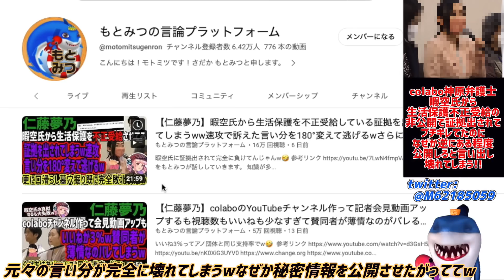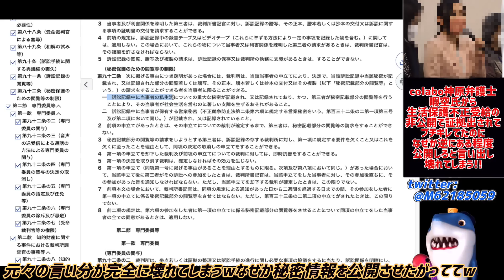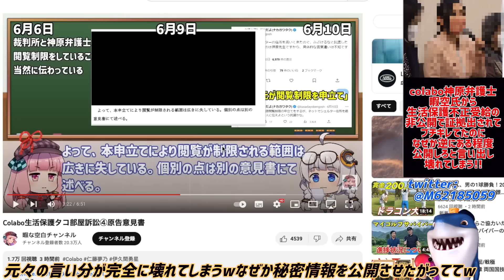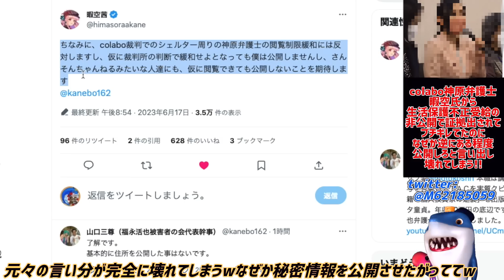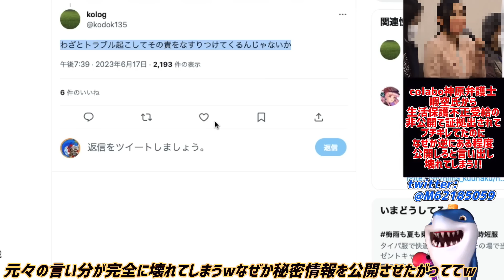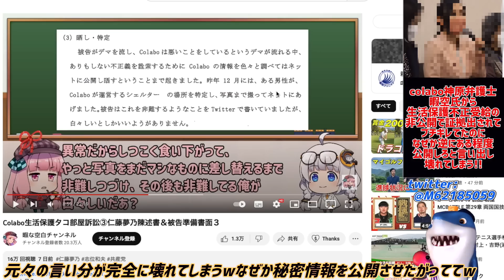【colabo】暇空氏からの証拠の非公開にもっと公開しろよと言い出し言い分がぶっ壊れてしまうw今まで公開したくないと言っていた情報を急に見せたが流その内容がヤバすぎるw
被害女性の保護より自分たちの勝利優先なのか？w🤣

参考リンク